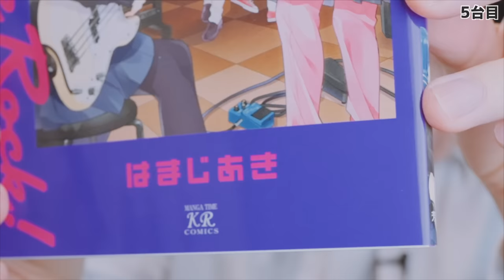【使いやすい！】ぼっちちゃんボードを完全再現！曲ごとの使用エフェクターやそのセッティング例について解説！【ぼっち・ざ・ろっく！／BOCCHI THE ROCK!】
アニメ「ぼっち・ざ・ろっく」第1期最終話の感動のライブで使用したエフェクトボードを完全再現！！各ペダルの説明、曲毎の使用エフェクター考察、おすすめセッティング解説など。見た目以上にこのボード、良いです！

■Contents
00:00 冒頭
00:14 オープニング・企画説明
00:44 ボード分析
00:56 ①BOSS MS-3
01:20 ②CRYBABY
01:34 右足or左足
02:21 ③RAT
02:54 ④AC/DC STATION
03:22 ⑤BluesDriver
04:22 ワウペダルをループ内に接続
05:10 電源への気配り？！
06:05 ボード完成
06:22 各エフェクターの役割
06:57 BluesDriverのサウンド
07:17 RATのサウンド
07:36 歪みの使い分け
07:52 MS-3の設定例
09:33 アニメを観てギターを始めた人へ

■関連動画
BOSSのGT-1でぼっちちゃんボードの音を再現する方法を解説！ ／ Nail Bocchi-chan's Tone with BOSS GT-1! Step-by-Step Tutorial for Beginners!

【初心者でもわかる】ぼっち・ざ・ろっく！のような音を作る方法！ギター選びからアンプ・エフェクターの音作りまで ／ How to create a guitar tone like Bocchi

後藤ひとり仕様の特別なPACIFICAを作ってみた！ ／ I made a Goto Hitori’s special PACIFICA! This is how you do!

1分で名曲の音作り解説！（shorts・プレイリスト） ／ In a minute, I'll explain how to make BOCCHI THE ROCK's classic sound!

■この動画で使用したボードのサイズ
内寸 530×317mm
外寸 556×336mm（突起部除く）

TVアニメ『ぼっち・ざ・ろっく！』結束バンドフルアルバム
『結束バンド』

初心者向けエフェクター3選 その使い方、組み合わせテクニックを徹底解説！

懐かしのBOSS ME-8を最新環境でプロが弾くととんでもないサウンドになった！

■今西 勇仁（いまにし ゆうじん）
ギタリスト／サウンドエンジニア。エフェクターブランド Limetone Audio のサウンドデザイナー。
サンレコミックスダウンコンテスト2006に入賞し、その後多くのミュージシャンの楽曲のミックスを手がける。また、自身もギタリストとして、アーティストのサポート活動や、レコーディングに参加。並行してプロミュージシャン向けの機材の開発、モディファイを行う。
2017年に開催された、第4回エフェクタービルダーズ・コンテストでの優勝を機にLimetone Audioを設立。プレイヤー目線での商品開発、設計を行い、現在多くのプロの現場で使用されている。各種製品は全国の楽器店で販売中。
2020年よりYouTubeチャンネルをスタート。メーカーの枠にとらわれずに、エフェクターや機材の楽しみ方を皆さまにお伝えします。